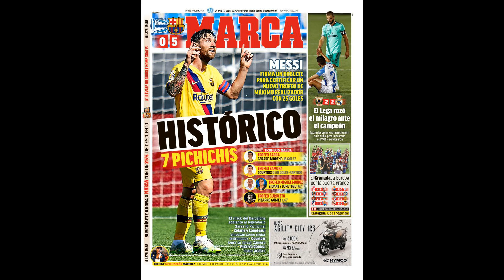Karim Benzema pushes closer to La Liga record set by Lionel Messi